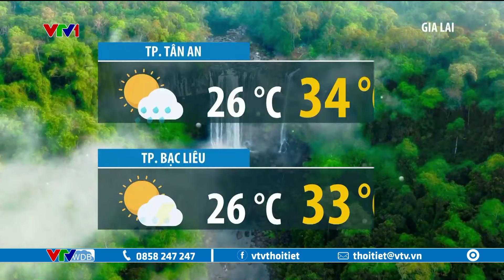Dự báo thời tiết 12h30 - 08/08/2024 | Trung Bộ quang mây, nắng gắt | VTVWDB